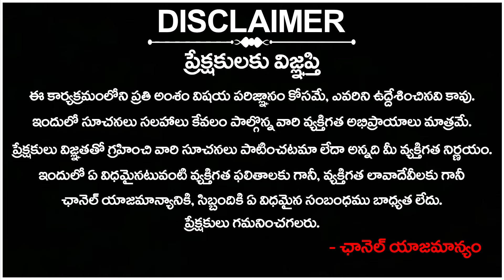ముఖ్యమంత్రిపై కవిత ఫైర్: MLC Kavitha Sensational Comments on CM Revanth Reddy | 4Sight News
4Sight News, Brand New Telugu news channel, a 24/7 LIVE news channel dedicated to live reports, exclusive interviews, breaking news, sports, weather, entertainment, business updates and current affairs. Exclusive Live coverage from Telangana and Andhra Pradesh.